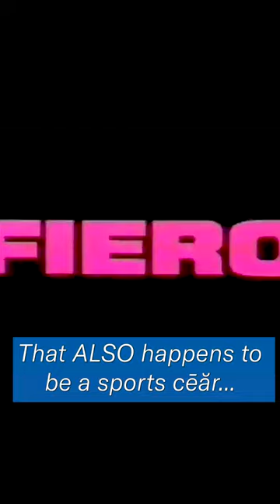Pontiac Fiero: A 50-mpg Con Job | Revelations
Check out @Hagerty's latest episode of Revelations! How did the Fiero’s revolutionary design, still praised by car enthusiasts today, burn out in GM’s lineup?